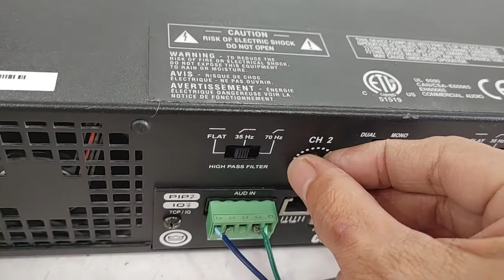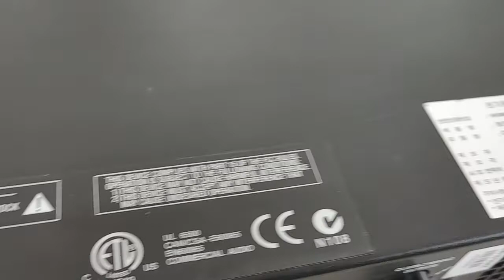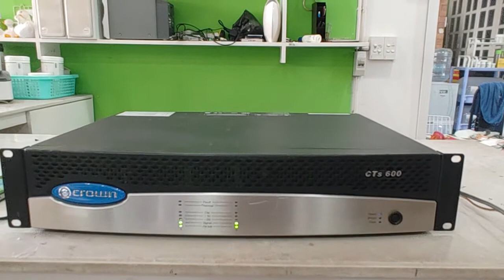Test thử Crown CTS 600 đánh trực tiếp Bose 901 series 5 không EQ bose